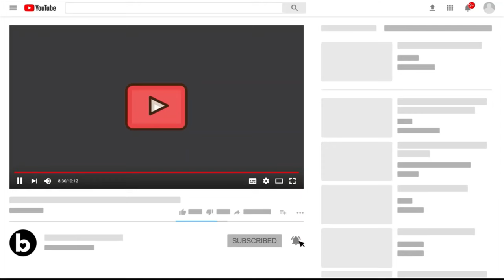13 Nov Real Madrid News: Bellingham to RETURN next game | Arda will be BACK in December | Int. Break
A plan for Bellingham: The objective is to get him fit by the time the international break is over.

Florentino Perez: “We have announced the renewals of Vinicius, Rodrygo, Valverde and Camavinga. They are fundamental for the future of Real Madrid.”

Florentino Pérez: "The transformation of the Santiago Bernabéu is going to mean a before and after for Real Madrid. We are already in the last phase with the certainty that this Santiago Bernabéu Stadium will make us even bigger."

FabrizioRomano: "Real Madrid feel Arda Güler is going to be something special for the club. He needs some time. Real Madrid have not changed their stance. The club will wait for him to recover and play by the end of the year."

FabrizioRomano: "From what I've been told, Real Madrid hope to have Arda Güler back by the beginning of December."

Florentino Perez: “Bellingham, at only 20 years old, is one of the best players in the world. He is called to mark an era and be a Real Madrid legend.”

“Does Jude Bellingham remind you of any player?”

Quique Sánchez Flores (former Getafe coach): “The one he reminds me the most of is Zidane. His movements, gestures, elegance & ball movement, he reminds me of him.”

Viní Jr’s new deal with Nike not only includes an increase in the money received, but also a greater role & attention from the brand, especially in the social actions carried out by him.
Source: MarioCortegana